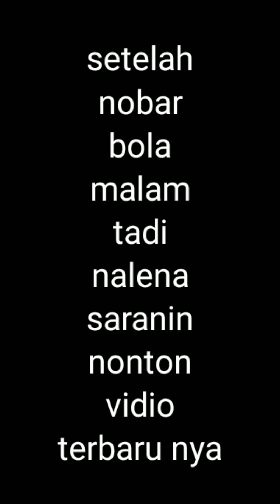ALENA AKAN LELANG BAJU BEKAS ?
thanks sobat nalena
dukung terus